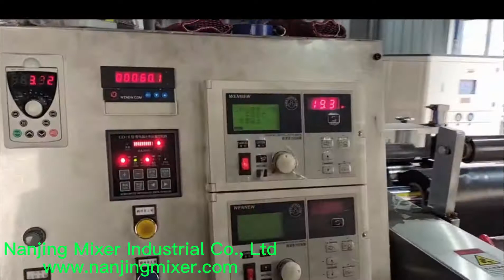Magnetic Sheet/Strip Production Machine Plant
Magnetic Sheet/Strip Production Machine Plant is a line specially designed to make magnetic sheet/plates,including pulverizer,dispersion mixer,horizontal two roll calender and the downstream traction&cooling&cutting or rewinder.

Nanjing Mixer Industrial Co., Ltd
Skype:jackieji2
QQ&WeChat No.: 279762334